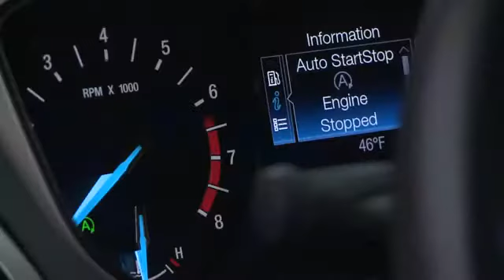►The New 2014 Ford Auto Start Stop